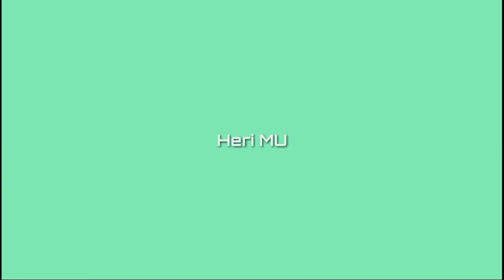Ngejar Layangan Putus Episode 47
Give Away Uang Buat Beli es Kepada yang dapat Ngejar Layangan putus
Inilah video nya...